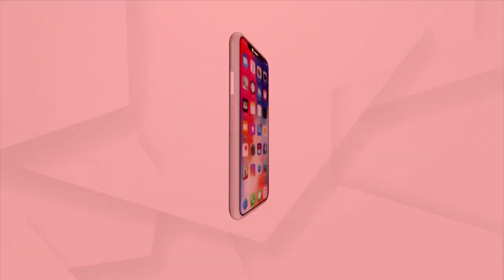PM Modi To Address Inaugural Session Of Global Buddhist Summit Today